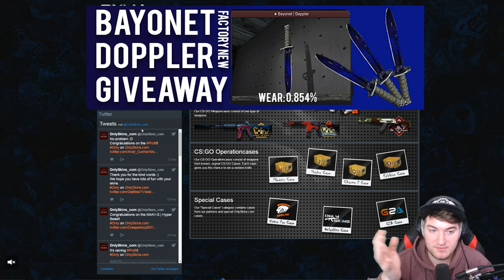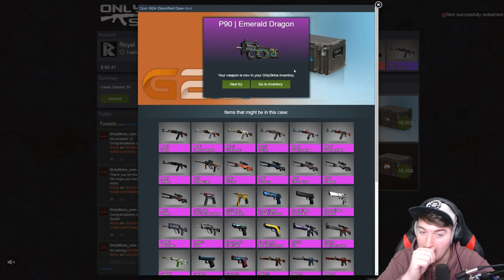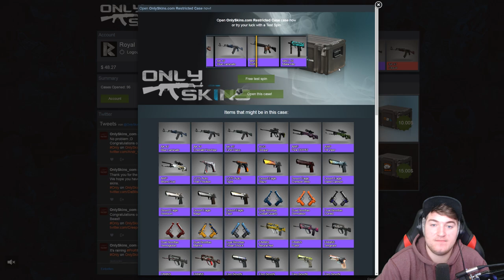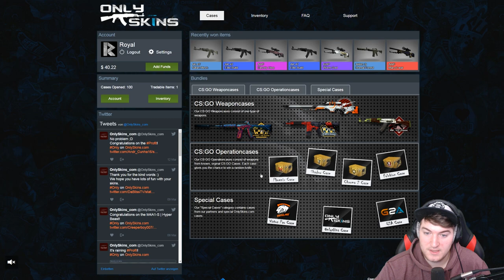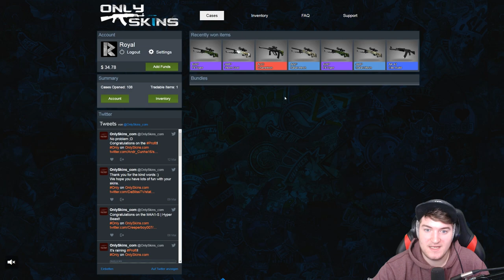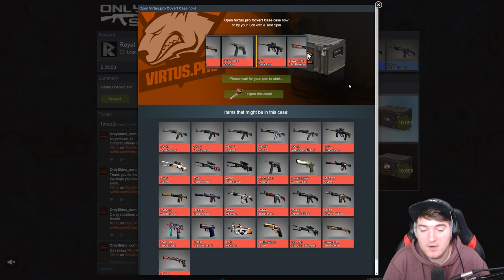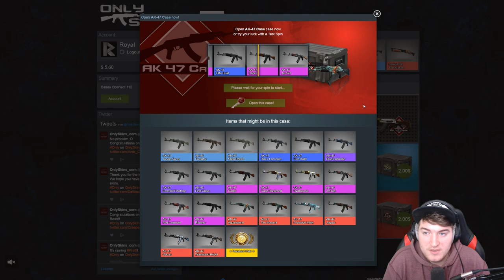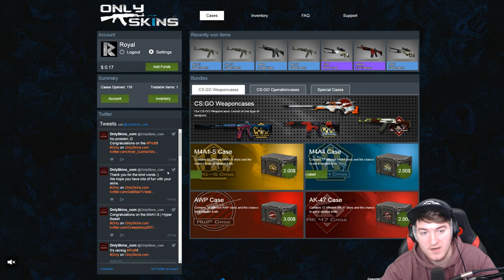KNIFE GIVEAWAY! - 100$ Case Opening - CSGO: Case Opening #7